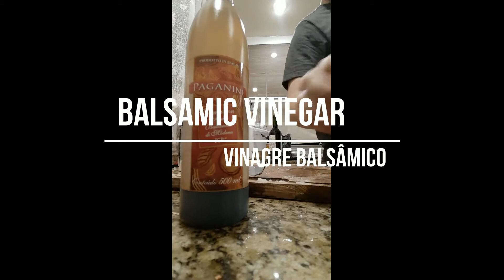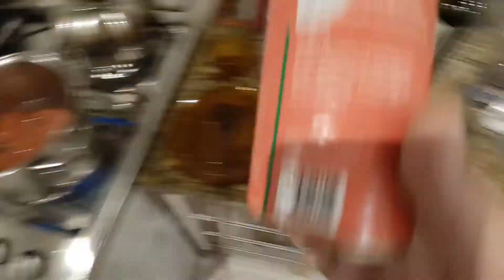THE BEST STUFFED BELL PEPPER! 🇧🇷 Brazilian Food For Gringos (Eng/Pt)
Welcome to my first video! Today we will be making my own version of brazilian-style stuffed red bell peppers that came directly from my friend's garden. Tastyyyyy.

Bem-vindos ao meu primeiro vídeo! Hoje vamos estar fazendo minha versão de pimentões recheados à moda brasileira, com pimentões direto do quintal do meu amigo! Muito saboroso.